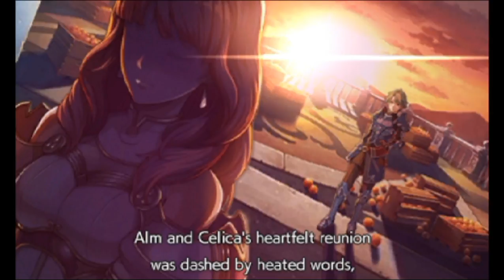Fire Emblem Echoes: Shadows of Valentia - Act 2 Finale: Reunited (Hard/Classic)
In this part, Celica's group finally arrives at Zofia Castle, just as the Deliverance finishes chasing out Desaix and Slayde.

After defeating a mysterious group of assassins with the help of a masked knight, Celica finally reunites with Alm...